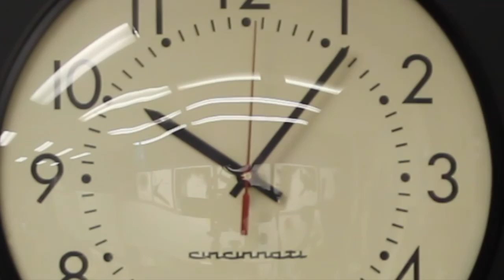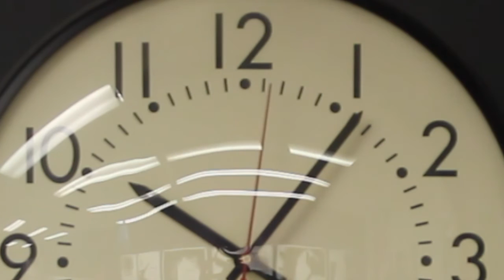March 10th iTV News NOW